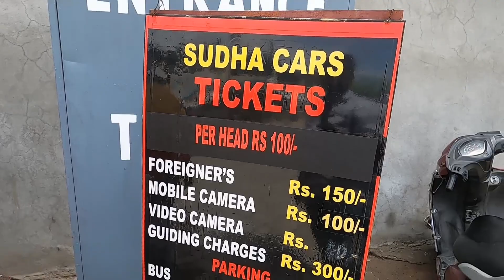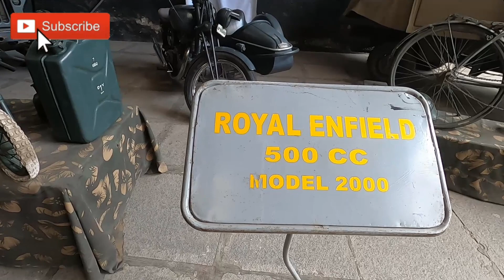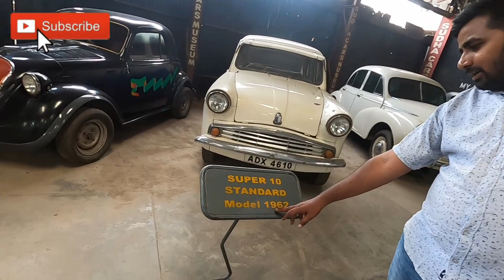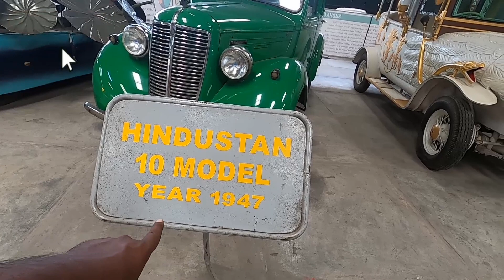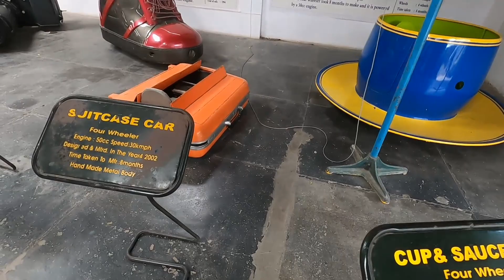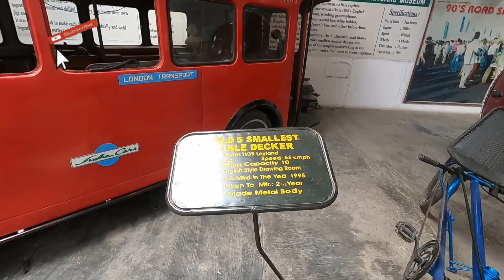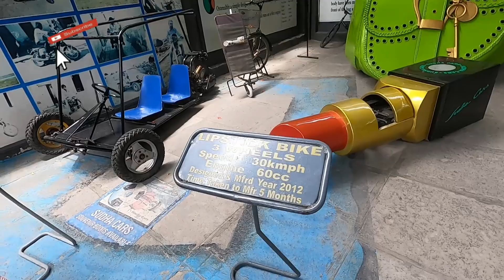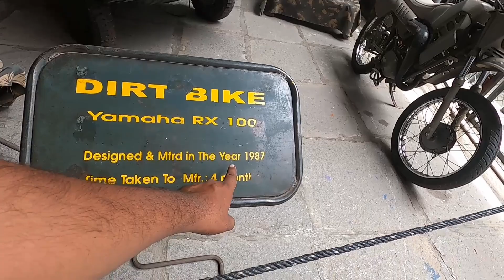sudha cars museum in hyderabad | vintage cars | varity cars | old rolls royce car in hyderabad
haii frds
this video is about shuda cars museum to know full details watch the complete video